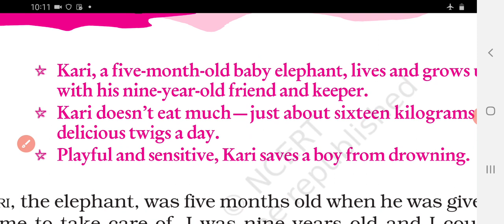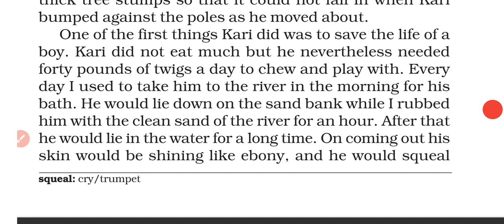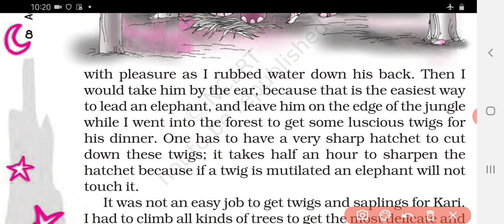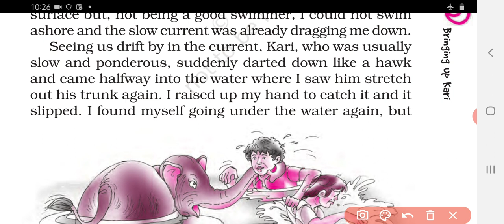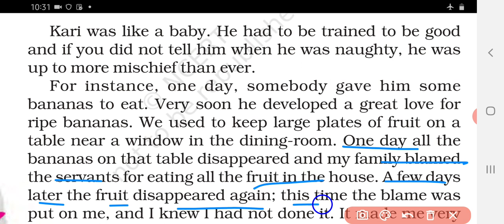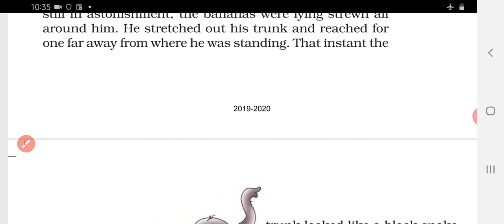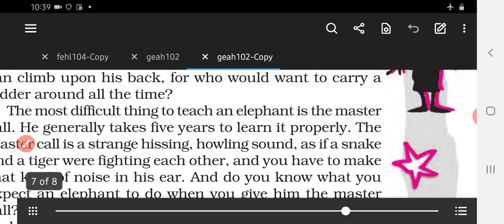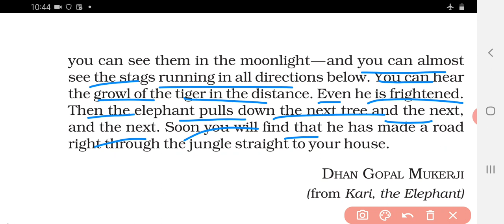Bringing Up Kari class 7th cbse